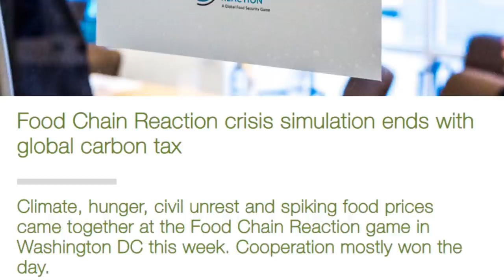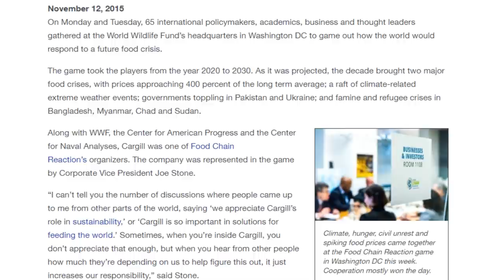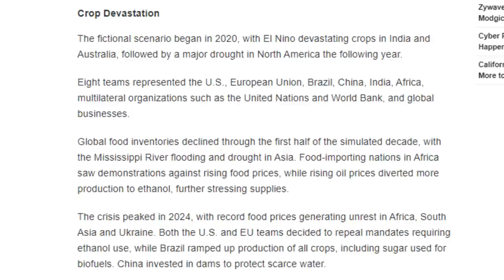Food Crisis SIMULATED 5 YEARS AGO!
00:00 - Does anyone care?
01:36 - Food chain reaction crisis
02:35 - Making things up along the way
04:06 - Fictional "scenario"
05:55 - All according to plan
06:36 - Thanks for joining mw